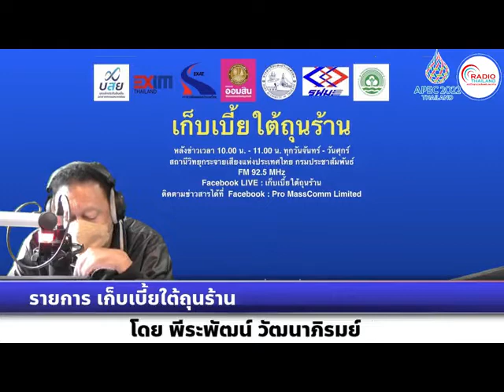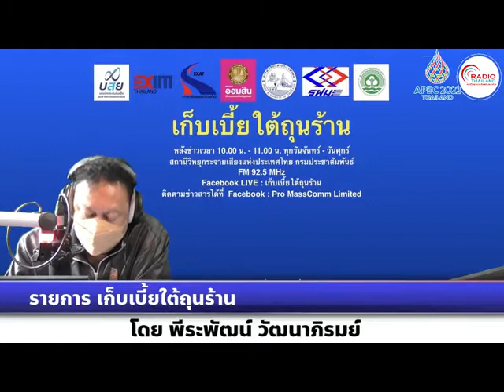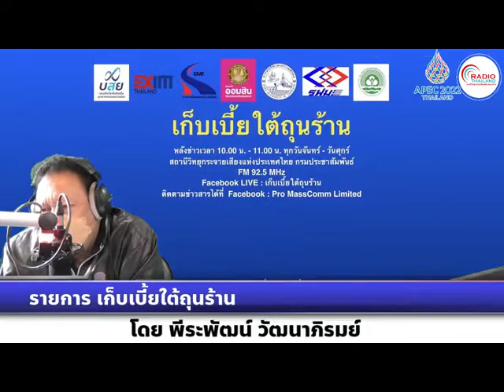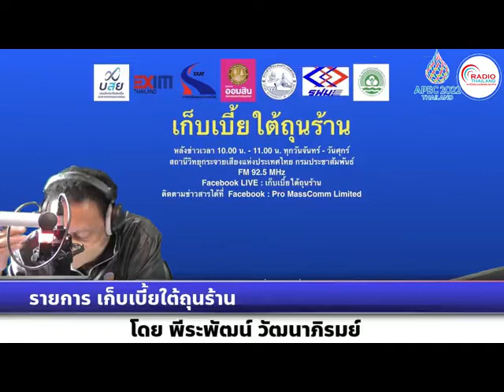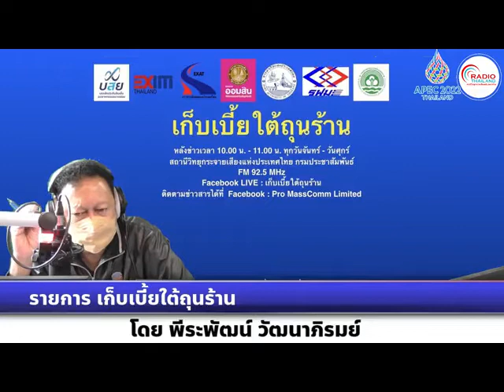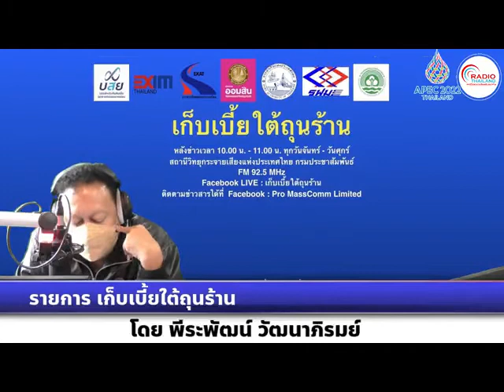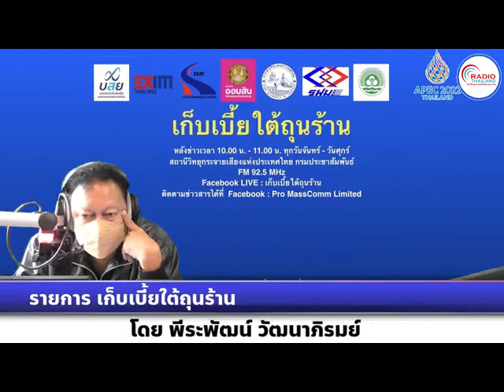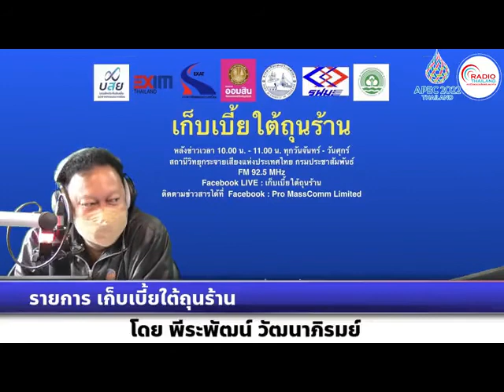เก็บเบี้ยใต้ถุนร้าน 220965 เรื่อง : กลไกกองทุนน้ำมันบริหาราคาดีเซลหลังสิ้นสุดมาตรการ 30 ก.ย.นี้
เรื่อง : เตรียมใช้กลไกกองทุนน้ำมันบริหาราคาดีเซลหลังสิ้นสุดมาตรการ 30 ก.ย.นี้
สัมภาษณ์ :  คุณวิศักดิ์ วัฒนศัพท์ ผู้อำนวยการสำนักงานกองทุนน้ำมันเชื้อเพลิง